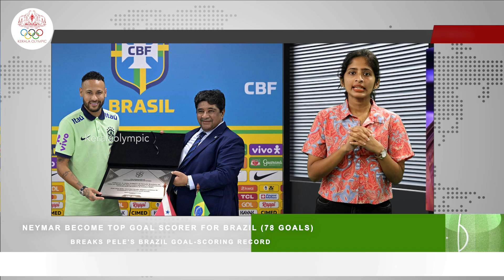US Open: Novak Djokovic wins 24th Grand Slam title, Coco Gauff triumphs over Aryna Sabalenka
Top Stories
US Open: Novak Djokovic wins 24th Grand Slam title
Coco Gauff triumphs over Aryna Sabalenka and claims her first Grand Slam title.
India’s U-16 team secured the SAFF U-16 Championship title, defeating Bangladesh in an exciting final
US Open, Rohan Bopanna & Matthew Ebden finish as runner-up, lose to Rajeev Ram & Joe Salisbury in three sets
Archery World Cup  : Prathamesh Jawkar wins silver medal in compound event
Neymar has become the top goal scorer for Brazil’s national team. He surpassed the three-time World Cup winner Pelé. The 31-year-old Neymar  scored his 78th goal in the 61st minute in the World Cup qualifying match against Bolivia.
Kiran George won his second BWF World Tour Super 100 title. Hoisting the Indonesia Masters trophy with a hard-fought straight-game win over Japan's Koo Takahashi in the men's singles final. The 23-year-old rising Indian shuttler from Kochi, who won his first championship at the Odisha Open last year, defeated world No. 82 Takahashi in a 56-minute duel.
Indian  Squash Player Abhay Singh wins the PSA Challenger Tour Male Player of the Year 2022-23 award. Abhay will also represent India in the upcoming Asian Games & participate in the Men's Team & Mixed Doubles Events.